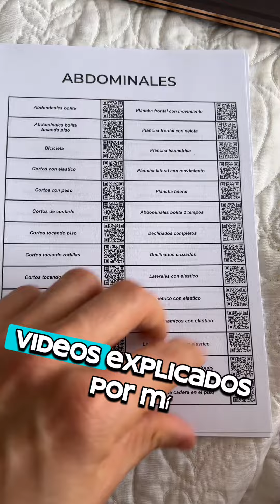3 tips para remo con mancuerna ❤️💣